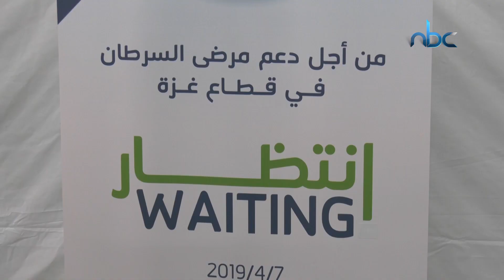في اليوم العالمي للصحة، انتهاكٌ صارخ لحقوق المرضى والقطاع الصحي في غزة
تقرير: تغريد العمور